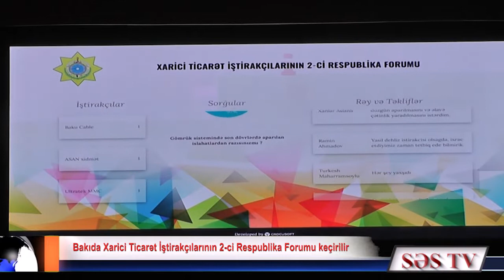Bakıda Xarici Ticarət İştirakçılarının 2-ci Respublika Forumu keçirilir